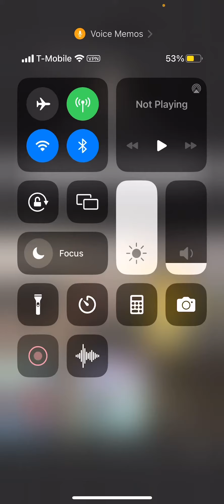Rating Subscribers’ YouTube Channels Episode 1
Hi. This is my first time doing this specifically, but I hope this goes well!

Shoutout to @chancedimmock for being a subscriber of mine and being featured in this video!